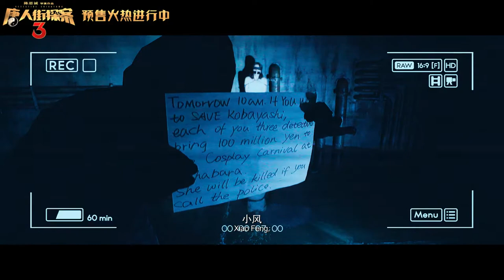唐人街探案3 (2020) 终极预告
继曼谷、纽约之后，东京再出大案。唐人街神探唐仁（王宝强饰）、秦风（刘昊然饰）受侦探野田昊（妻夫木聪饰）的邀请前往破案。“CRIMASTER世界侦探排行榜”中的侦探们闻讯后也齐聚东京，加入挑战，而排名第一Q的现身，让这个大案更加扑朔迷离，一场亚洲最强神探之间的较量即将爆笑展开……